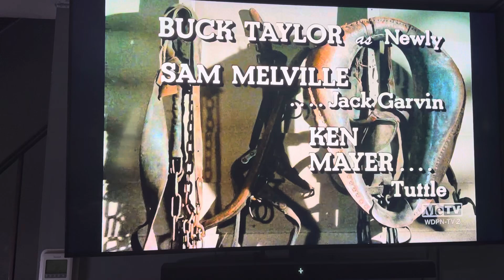Gunsmoke S14E1 end credits (September 23, 1968)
From “Lyle’s Kid.”